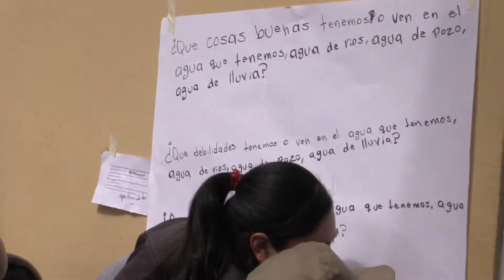Talleres Agua y Bosque: Módulo 3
Video que muestra el tercer módulo de los talleres Agua y Bosque, donde las personas de las comunidades participantes diseñan a través de materiales como la plastilina y algunos elementos naturales la caracterización de su comunidad y las posibles acciones que harán posible una mejor comunidad a partir del mejoramiento de su bosque.